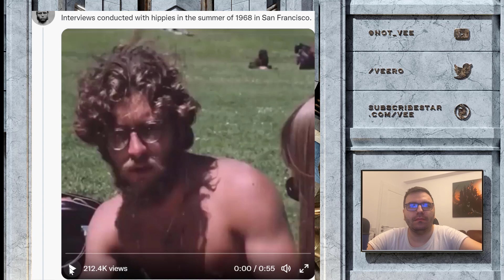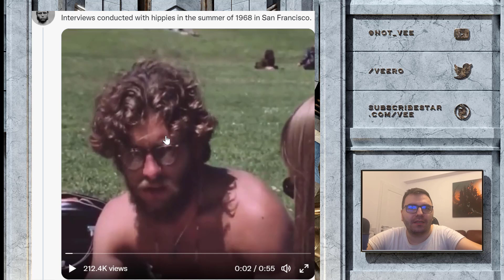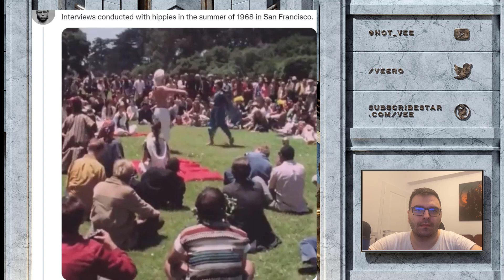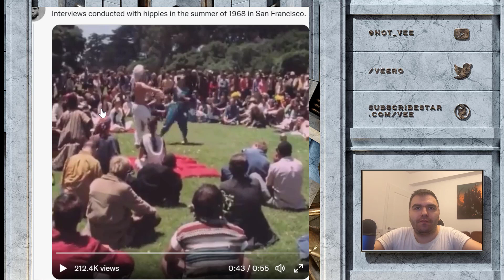What The Hippies Stood For 1968 San Francisco